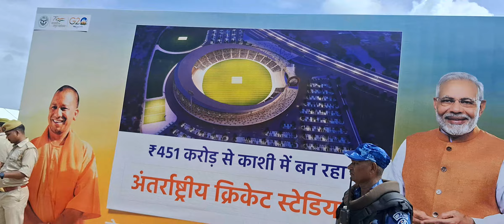1 October 2023